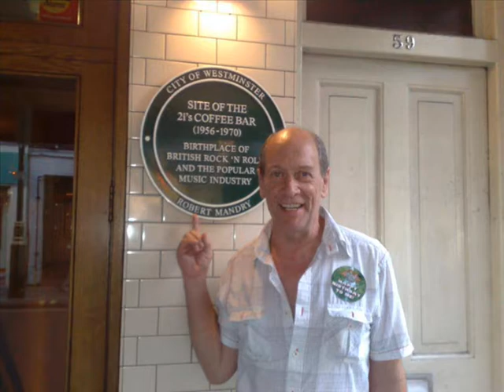The Mike Quinn Show 2014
Mike Quinn in the studio with Veron and Louise.  The Mike Quinn Show 2014.